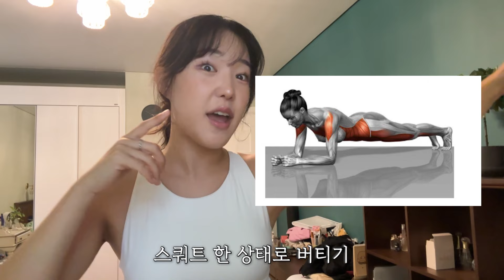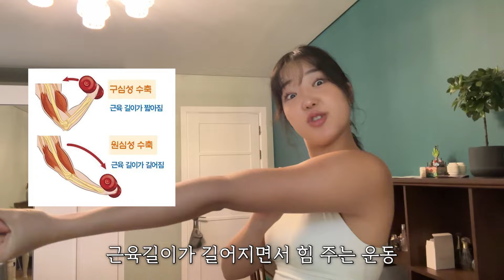찐으로 효과본 바디라인 예쁘게 만드는 법 5가지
댜기들 이렇게 바디라인을 바꾸는 팁들을 소개해드렸는데요!
저도 최근 몇년사이 턱선과 목라인+팔뚝 라인 종아리 라인 등등 되게 많이 바뀌었는데요!!🥹
주변에서도 많이 알아채줘서 내심 뿌듯하고 이 노력과 고생이 헛되지 않았음을 느끼는 것 같아용
하나하나 노력해가면서 조금씩 바뀌는 제 모습을 보는 것 또한 재밌으니까 댜기분들에게도 매우 추천하는 방법들입니다!

그리고 영상에서 소개해드린
아로마티카 서큘레이팅 마사지 크림 100ml 기획 세트(+하트 괄사 증정까지!💓)
10월 한달간 월리브영에서 2만원대에 만나볼 수 있다고 해용!!

앞으로 5년동안은 또 어떻게 바뀔지 기대되는데요!
함께 꾸준히 저희를 위해 몸을 위해! 관리해보자구요

오늘도 영상 봐주셔서 감사합니닷!🥰